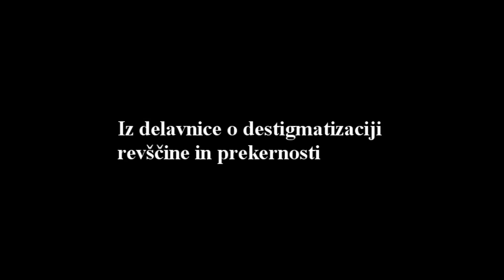Destigmatizacija prekernosti in revščine - 16. 10. 2011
Utrinki z delavnice 15O o usmeritvah za politično delovanje emancipacijskih gibanj proti prekernosti in revščini zdajšnje svetovne generacije negotovih delavcev, na trgu pred ljubljansko borzo, 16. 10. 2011.